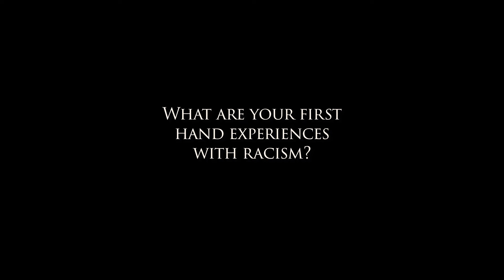African-American Experience in Kentucky_Ep1: Elliott Porter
We get to know Elliott and learn about his life, as well as his experiences growing up black in Kentucky.

Filmed in Danville, KY, June 2020